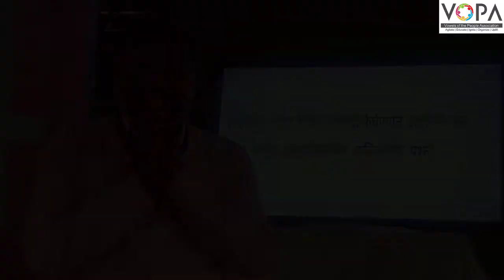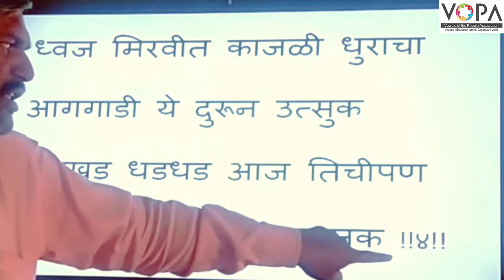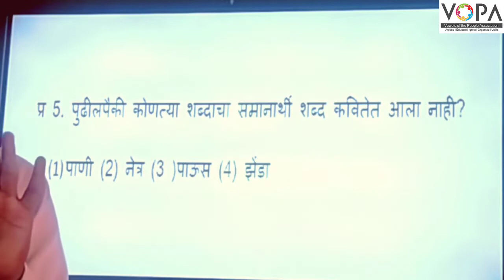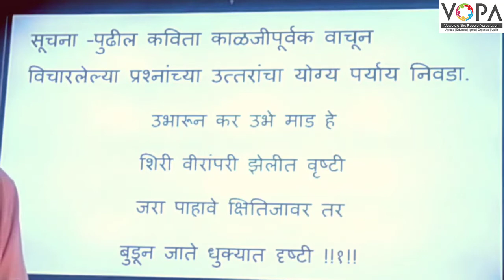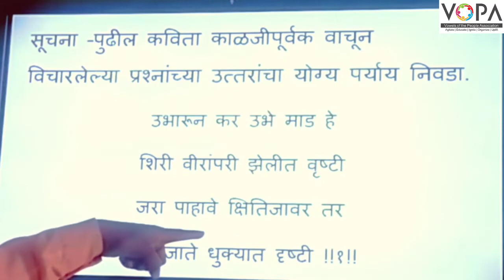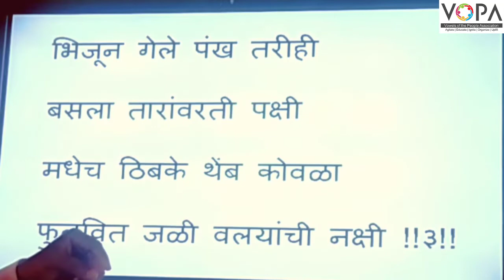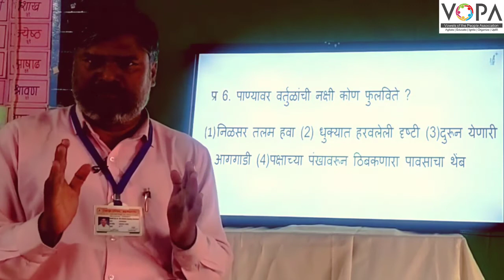५ वी | शिष्यवृत्ती | मराठी | कविता व कवितेवर आधारित प्रश्न | V2 | V-School